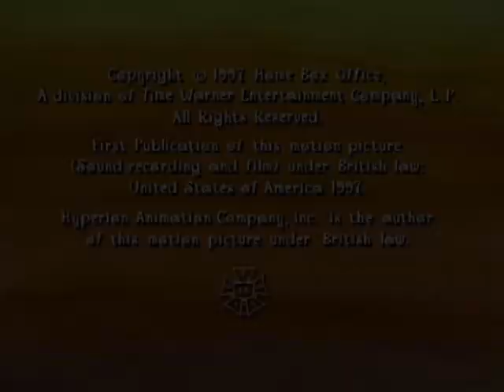Fatherhood S02E06 - The Other Brother (w/ Daria Day Intro)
Norma's larger-than-life brother, Curtis, shows up for a visit, to the delight of the kids. But is this big storyteller for real, or is he all talk and no substance? A dangerous situation puts Curtis to the test.

Guest Starring:
MALCOLM-JAMAL WARNER as Curtis

Also Starring:
KEVIN MICHAEL RICHARDSON as Mr. Simon
KATH SOUCIE as Molly and the Waitress